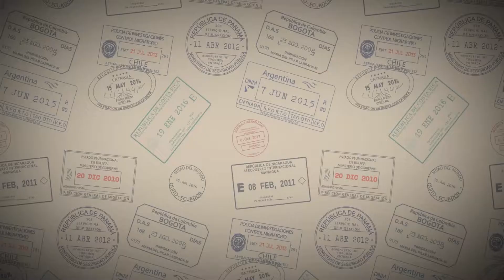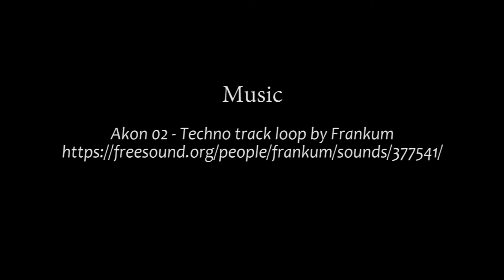¿Necesito hacerme un examen médico para entrar a Canadá?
Conoce la lista de 13 países de América Latina a cuyos habitantes se les pide que se hagan un examen médico para entrar a Canadá por más de 6 meses.

Averigua si necesitas uno, antes de tu viaje.